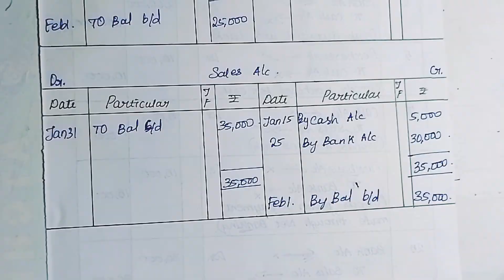balancing a ledger problem with solution in tamil | Ledger A/C | 11th STD basic accounts|தமிழில்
Hi all...

This is the video about balanced ledger problem.

In this we have solved one balanced ledger problem with simple step by step procedure. please try to watch the entire video to get the clarity about the topic...

Thankyou students 😊